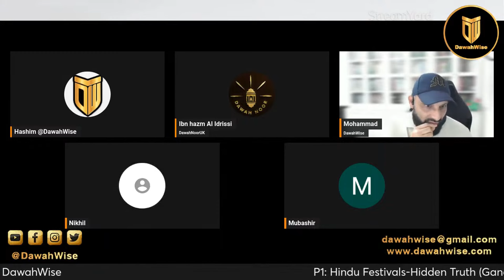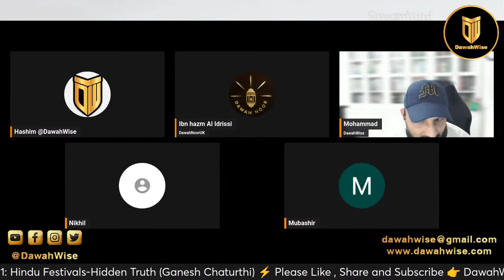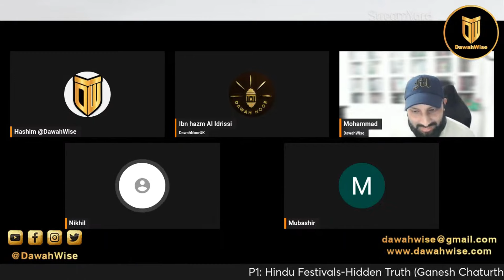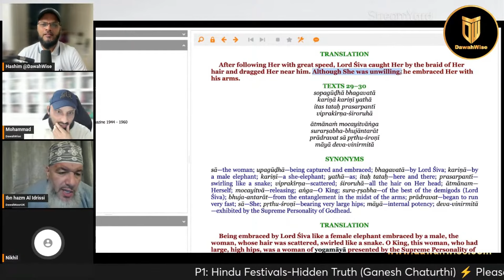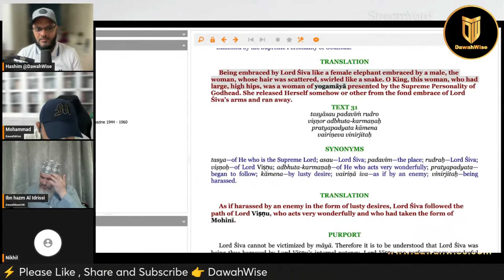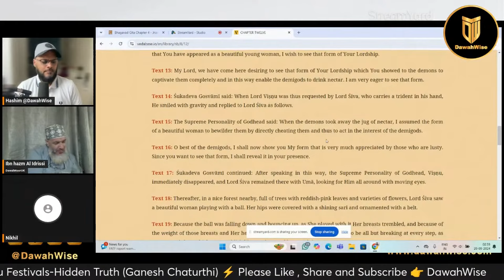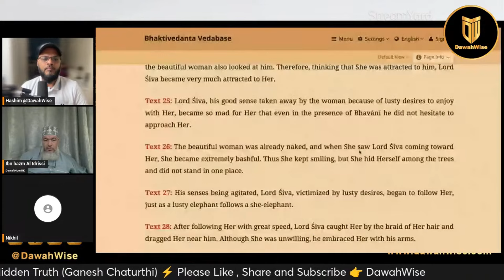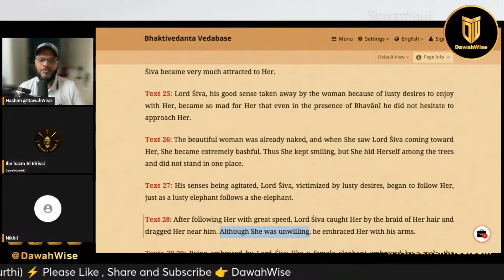Hindu's Logic Fails Against Muslims | Hashim | Mohammad | Sh. Ibn Hazm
Please support DawahWise 🤝:
Kindly, donate generously to support our ongoing efforts and channel expenses: